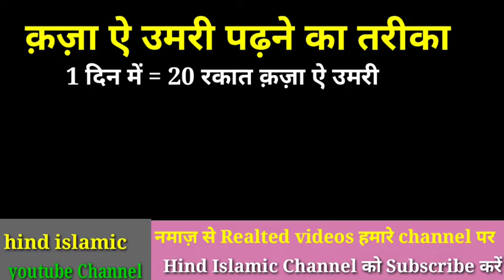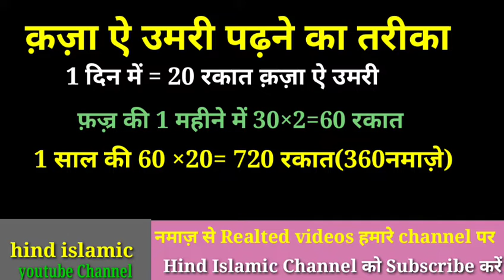Qaza e umari namaz padne ka tarika || क़ज़ा ऐ उमरी की नमाज़ का तरीका। क़ज़ा ऐ उमरी कैसे पढ़े।